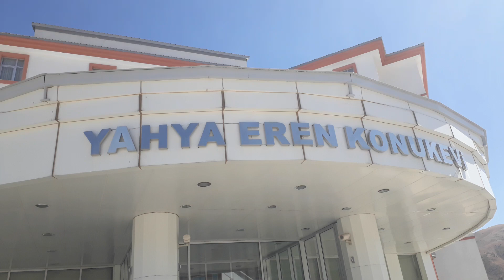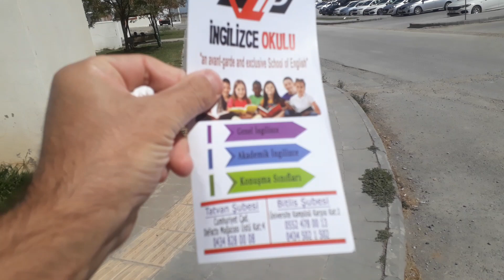BİTLİS EREN ÜNİVERSİTESİ ( kanalıma abone olarak yeni yerler görebilirsiniz)